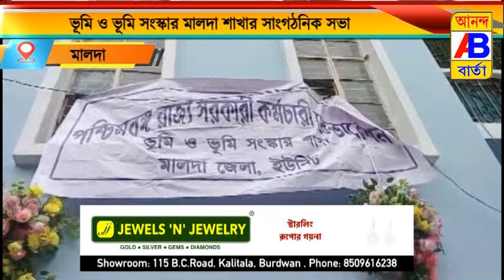ভুমি ও ভূমি সংস্কার দপ্তরের পক্ষ থেকে সাংগঠনিক সভা